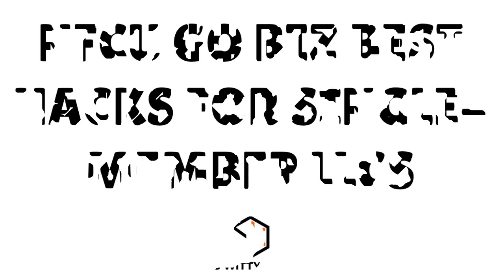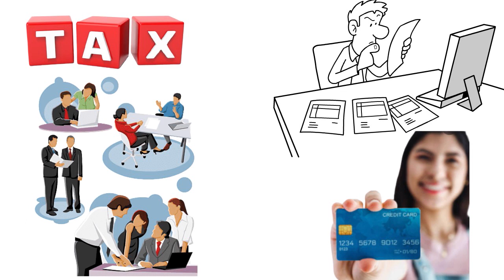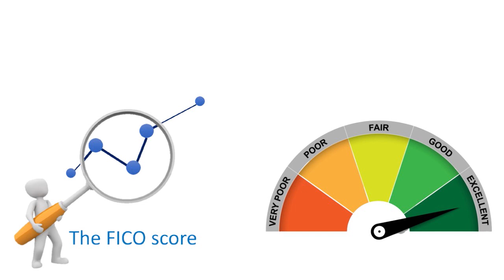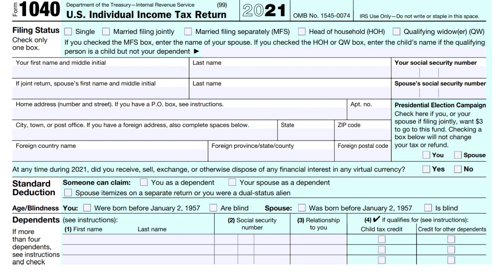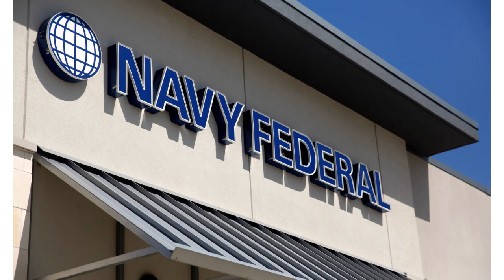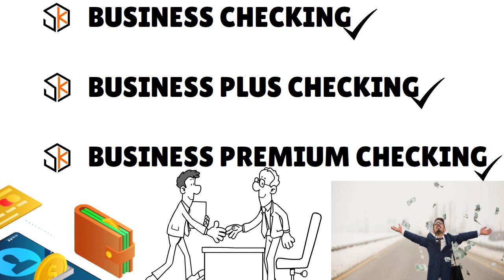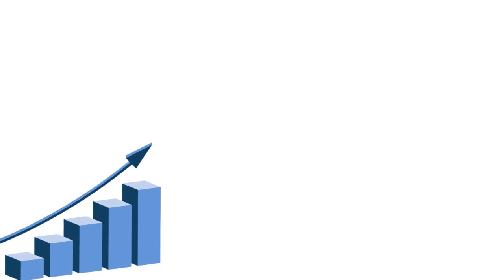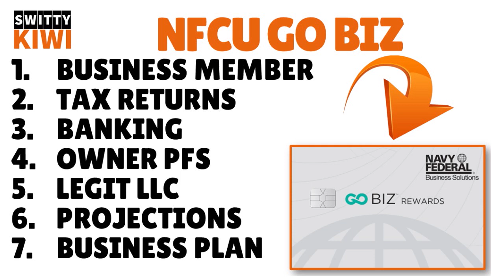Navy Federal GO BIZ Rewards Hacks for Single-Member LLCs That Want Fast Approval 🔶 CREDIT S3•E689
Navy Federal GO BIZ Rewards Hacks for Single-Member LLCs That Want Fast Approval. Do you want the Navy Federal GO BIZ Reward credit card real quick - like...right now? If yes, watch this video now.